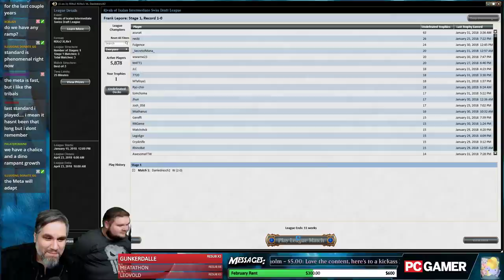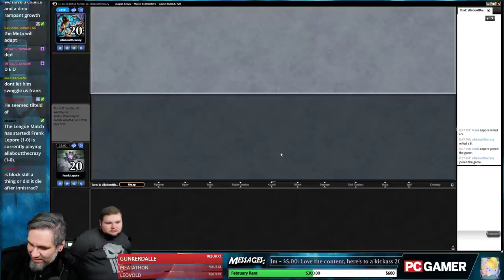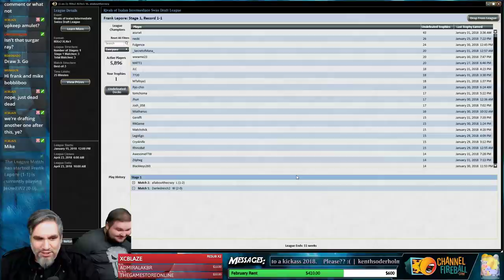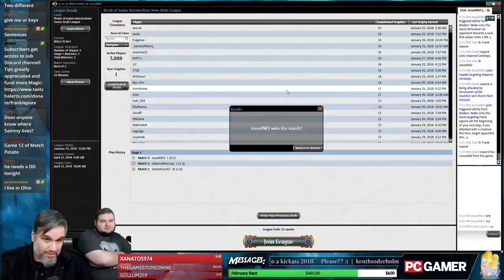Rivals of Ixalan Draft #11 - 2/1/18